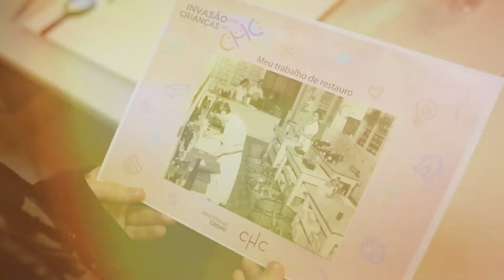Confira como foi a Invasão das Crianças no CHC Santa Casa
A Invasão das Crianças foi linda!

No último dia 9 de julho preparamos uma programação especial só para a galerinha. Uma verdadeira imersão cultural e artística invadiu nosso palco, camarins, museu, atelier, salas de exposição e o átrio.

Foi incrível ver cada cantinho aqui do CHC repleto de crianças brincando e se divertindo com nossas oficinas e atividades.